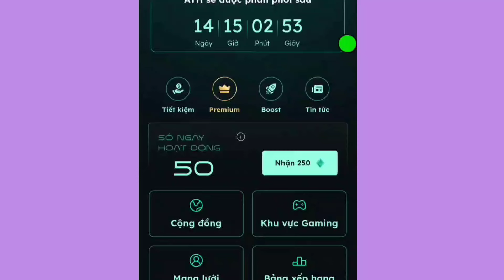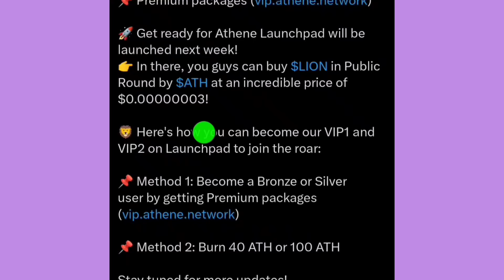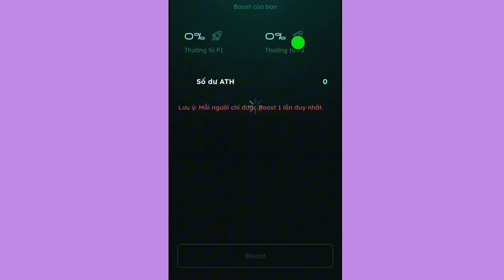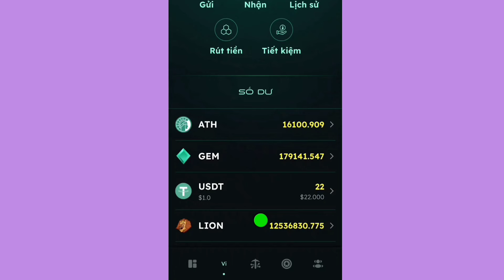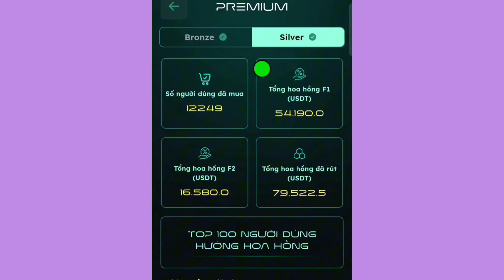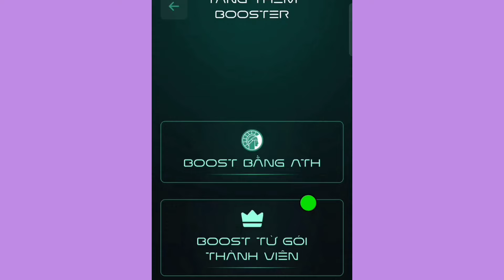Cập Nhật Hệ Sinh Thái Athene Network Tuần Sau Mở Bán Lion l Blog Của Hải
Nhập mã mời athene network: 8bc31519c0 để tăng tốc độ khai thác

Hoặc lên CH PLAY tải athene network về cài đặt.